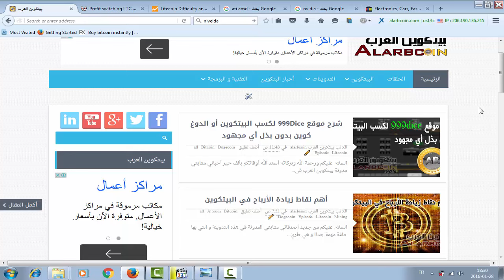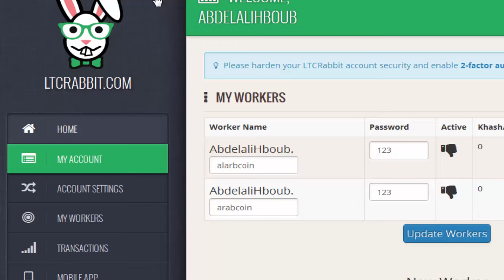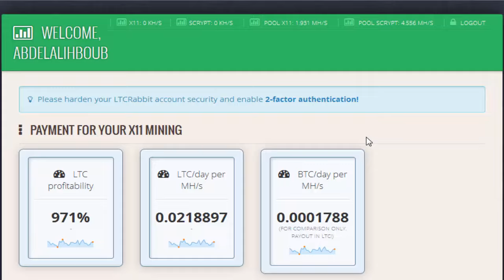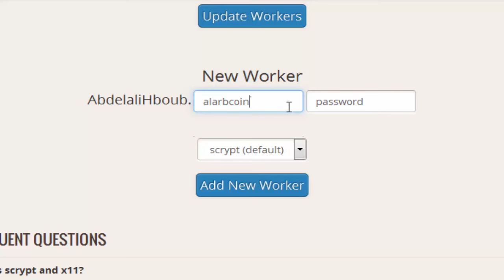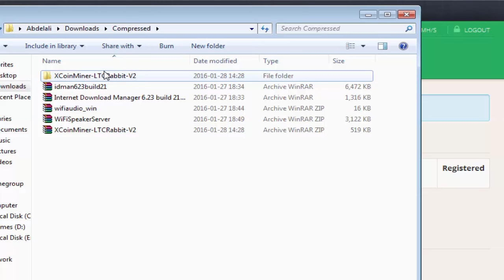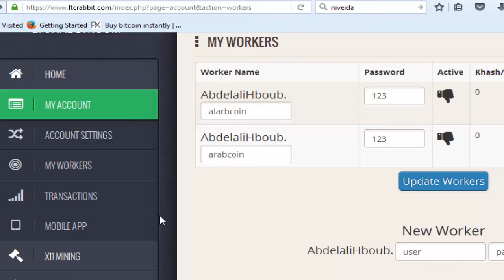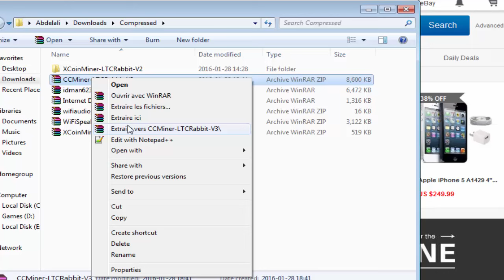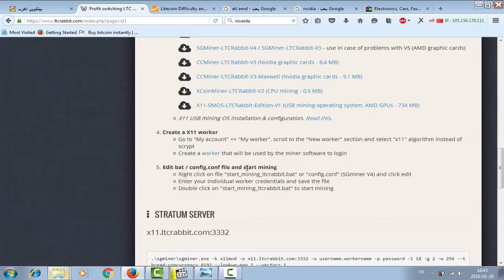حصريا شرح تعدين Litecoin بالكارت جرافيك (بالخورزميات X11)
للمزيد من الحلقات و التدوينات حول التقنية و بالخصوص البيتكوين زورنا على مدونة بيتكوين العرب

أو على صفحتنا على الفيس بوك

لمعرفة ماهو البتكوبن

لجمع البتكوبن من المواقع مجانا

لتحويل البتكوين للدولار

ماهو التعدين

للإستثمار في مواقع التعدين السحابي

تحميل برامج التعدين السحابي
جمع البتكوبن مجانا
تحويل البتكوين الى العملات الحقيقية
كسب البيتكوين من المواقع المجانية
الإستثمار في مواقع التعدين السحابي
ربح و جمع و تحويل البيتكوين الى عملة حقيقة على أرض الواقع